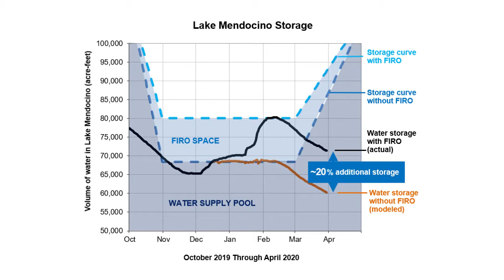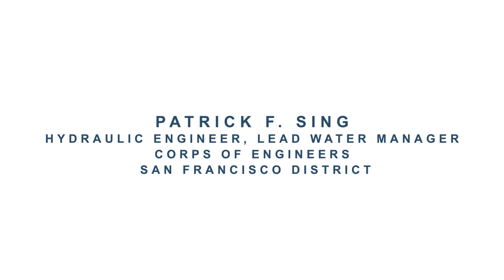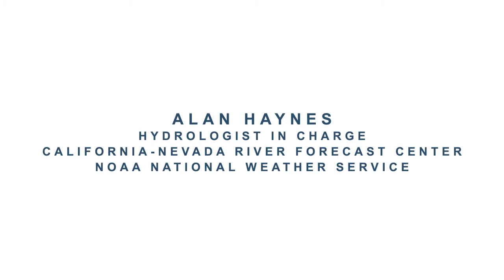Forecast-Informed Reservoir Operations Saves Water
Forecast-Informed Reservoir Operations (FIRO) is a reservoir-operations strategy that better informs decisions to retain or release water by integrating additional flexibility in operation policies and rules with enhanced monitoring and improved weather and water forecasts.  A multi-agency report, called Final Viability Assessment for Forecast-Informed Reservoir Operations at Lake Mendocino, describes how utilizing modern forecasting tools have helped operators increase the lake’s dry season stores of drinking water, improve its ability to alleviate flood risk, and enhance environmental conditions in the downstream Russian River to support salmonid species.

Leaders from U.S. Army Corps of Engineers, Sonoma Water, Bureau of Reclamation, NOAA Fisheries, NOAA National Weather Service, and Scripps Institution of Oceanography provide commentary on this innovative new strategy.